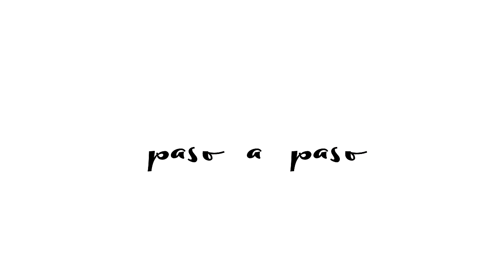MANUALIDADES HALLOWEEN|CALABAZA TERRORIFICA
Casi no llego con este último vídeo de Halloween!! Ha merecido la pena prepararlo tan rápido para traeros a tiempo este tutorial.